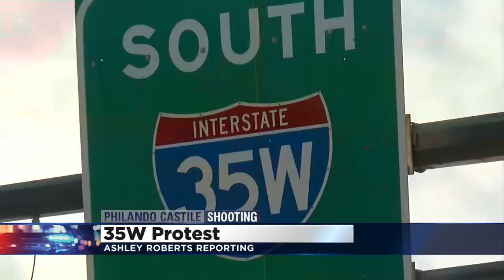Protesters Arrested After I-35W Protest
Ashley Roberts reports on the demonstration that closed to the interstate to morning traffic (2:40). WCCO 4 News At Noon  – July 13, 2016